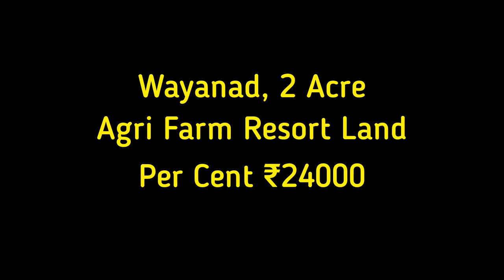2 Acre Beautiful Resort Land For Sale | Wayanad (സെന്റിന് 24000)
2 Acre Beautiful Resort Land For Sale | Wayanad (സെന്റിന് 24000)

കൽപ്പറ്റയിൽ നിന്നും 12 കിലോമീറ്റർ, കോട്ടതറ, 80% നിരപ്പായ കരഭൂമി, നിറയെ റബ്ബർ, ചുറ്റിലും അതിമനോഹര വ്യൂ, കോട, തണുപ്പ്, റോഡ്‌, Acre Agri Farmകറണ്ട്‌, വെള്ളം മറ്റ് സൗകര്യങ്ങൾ, സെന്റിന് 24000 ചോദിക്കുന്നു, ചെറിയ രീതിയിൽ കുറയും.